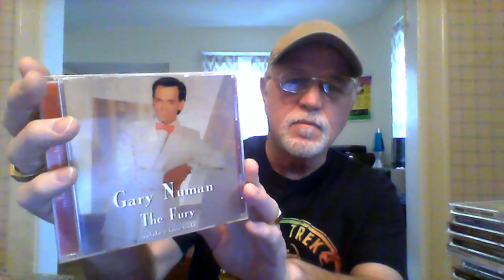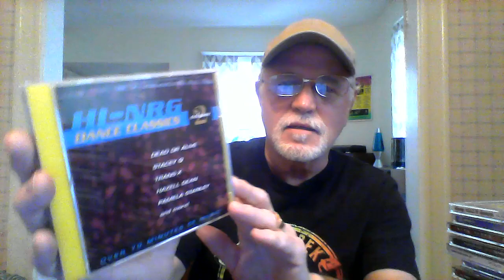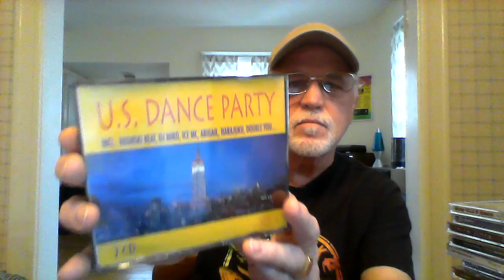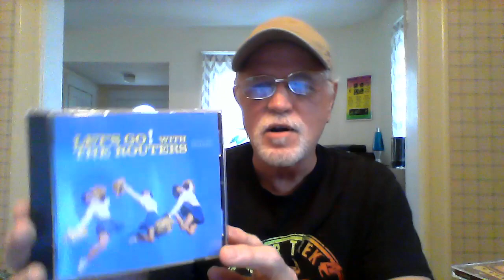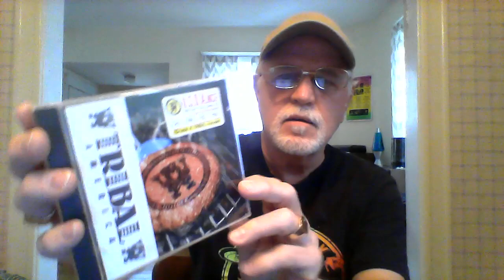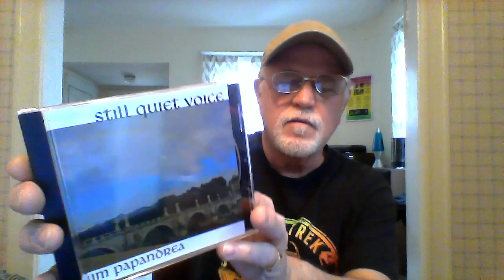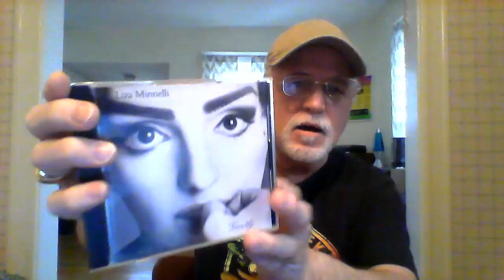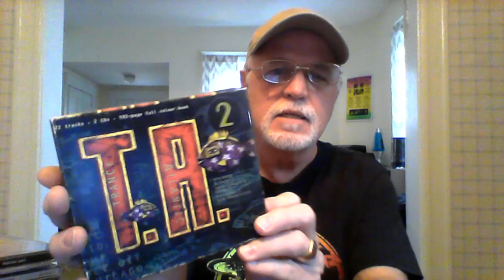CLEANING OUT MY CD COLLECTION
I've decided to go through my CD collection and give away some things that I know I'll never listen to again.